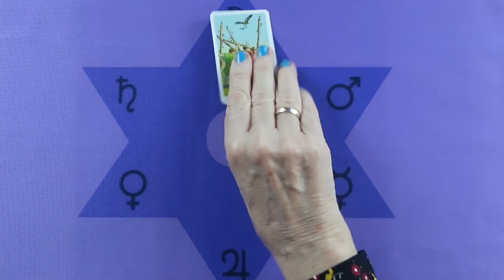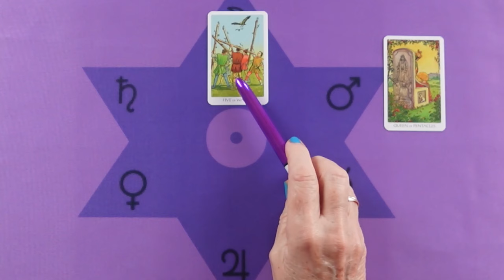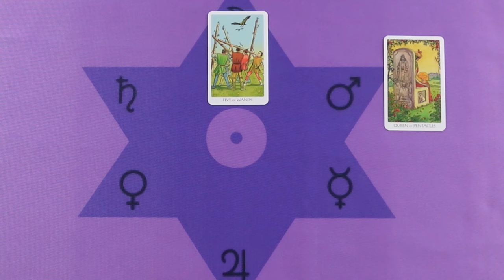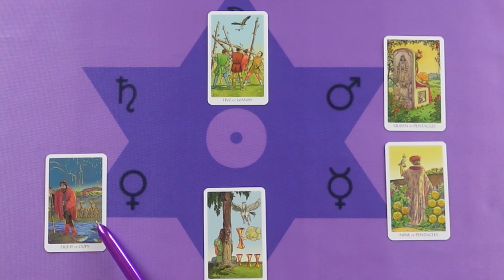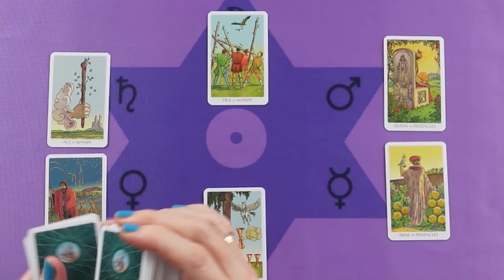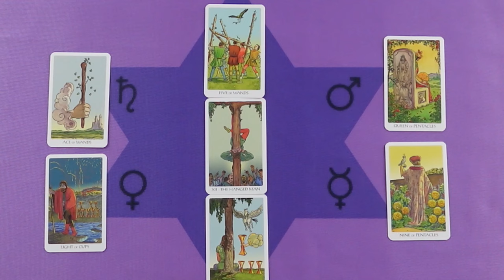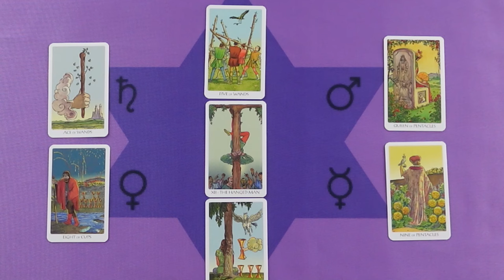Elhagyod a nehéz időszakot, végre másképp látod a dolgokat❣